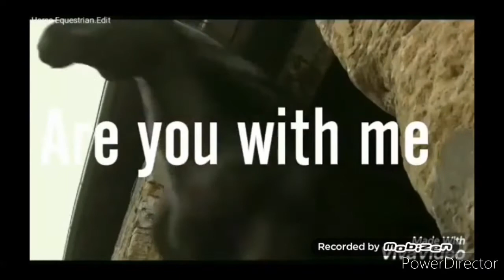Whisper 3 - Are You With Me